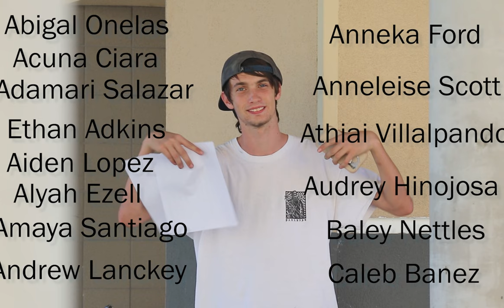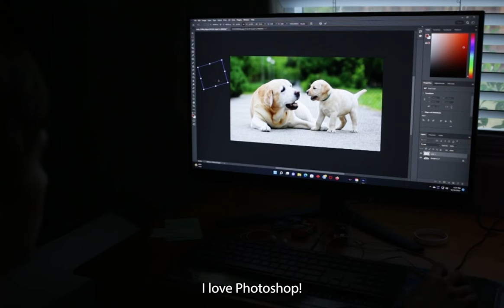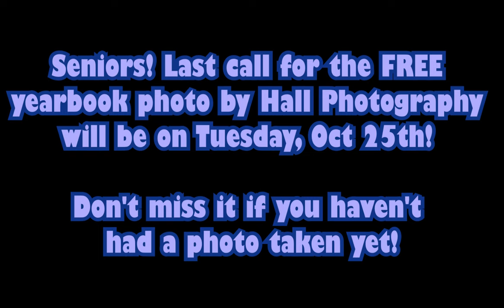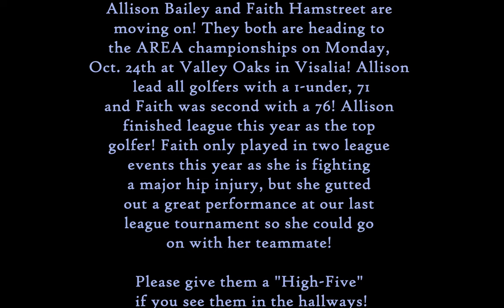Frontier Morning Show 10 21 2022